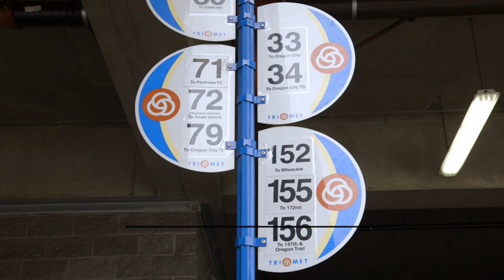Better bus service for Clackamas County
TriMet is improving and expanding bus service this spring, with a new line and a faster route in Clackamas County. We’re bringing a new transit option to Clackamas, Gladstone, and Oregon City with the addition of Line 31-Webster Rd. We’re also speeding up service between Clackamas Town Center Transit Center and Oregon City Transit Center by streamlining the route of Line 79-Clackamas/Oregon City. These improvements are among the highlights of our spring service increases starting Sunday, March 3. They support our commitment to roll out better and faster bus service throughout the region.